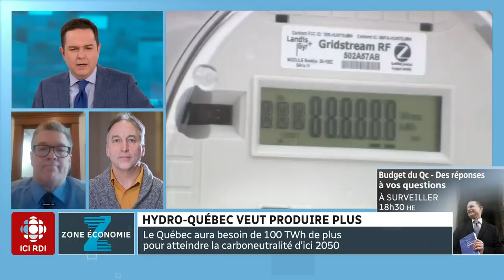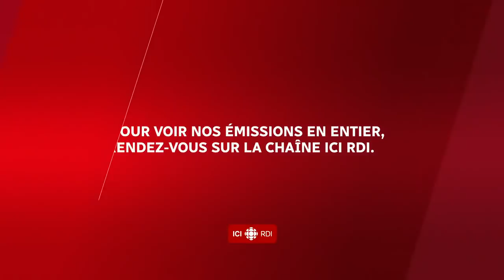Zone économie | Hydro : hausse plafonnée et hausse de production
Québec va plafonner la hausse tarifaire d'Hydro-Québec à 3 %. Et Hydro-Québec annonce une stratégie visant à augmenter sa production.

Analyse avec Normand Mousseau, de l'Institut de l'énergie Trottier, et Jean-Pierre Finet, analyste en régulation économique de l'énergie.